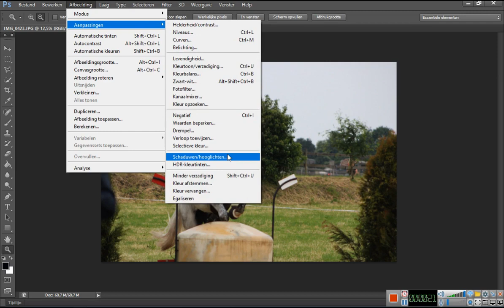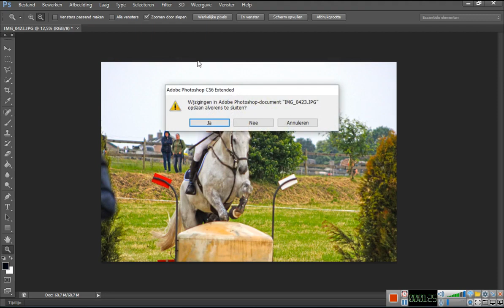PhotoShop Cs6 Making a HD picture!